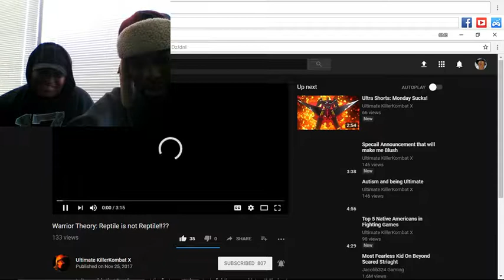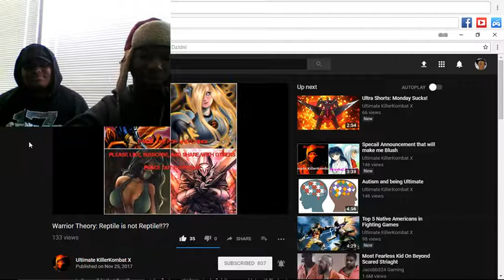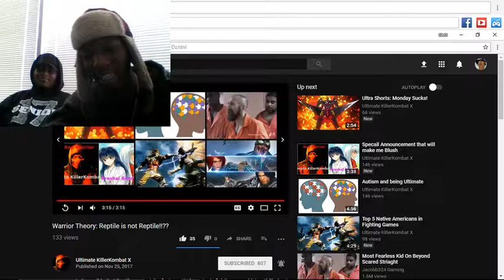Mortal Kombat Theory: Reptile is not Reptile!!?? REACTION (FT. SUBSCRIBER)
Is it possible that Reptile was not the first secret character in fighting game history!? Find out on this killer video!